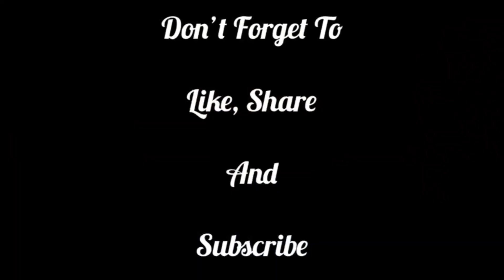MY ROOM / मेरो कोठा ... .109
मेरो कोठा

सम्पूर्ण मित्रहरुलाई यस Antim Grg YouTube च्यानल हार्दिक स्वागत गर्दछ । यदि अहिलेसम्म तपाईंहरुले यस च्यानललाई subscribe गर्नुभएको छैन भने कृपया subscribe गरी नजिकै रहेको घण्टी पनि दबाउनुहोस् किनभने समय सापेक्ष अनुसारका नयाँ-नयाँ ज्ञान बर्धक भिडियोहरु सबैभन्दा पहिला तपाईंले प्राप्त गर्न सक्नुहुन्छ । धन्यवाद